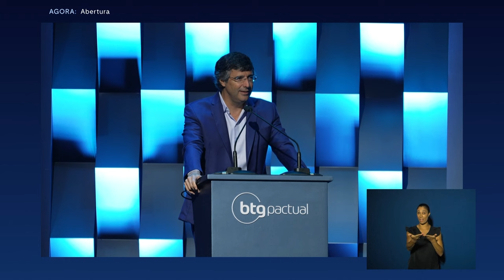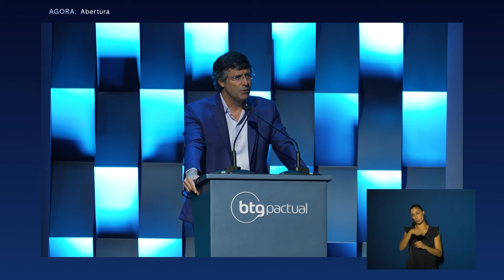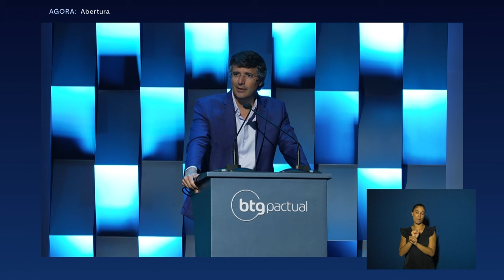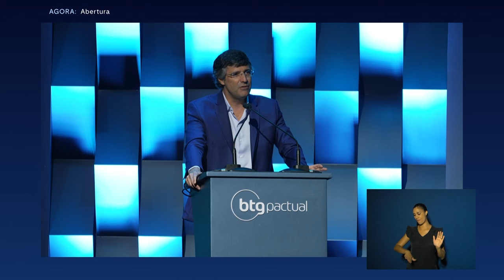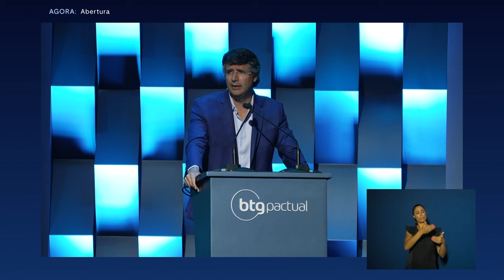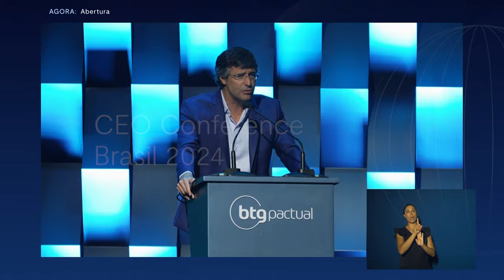André Esteves na abertura da CEO Conference 2024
André Esteves, chairman e sócio sênior do BTG Pactual, na abertura de mais uma edição da CEO Conference. Neste momento inicial, ele compartilha informações essenciais sobre o evento, oferecendo uma visão geral do que os participantes podem esperar dos painéis.